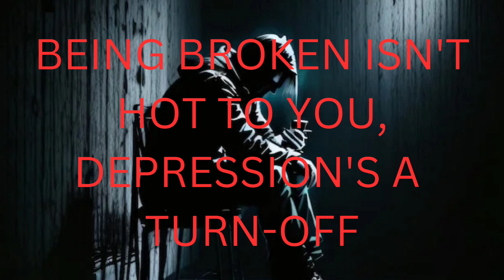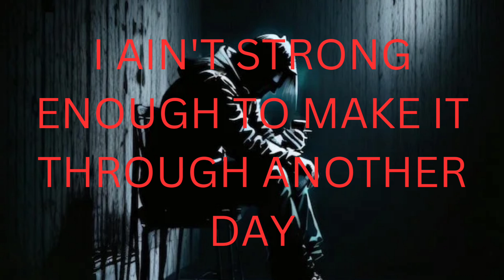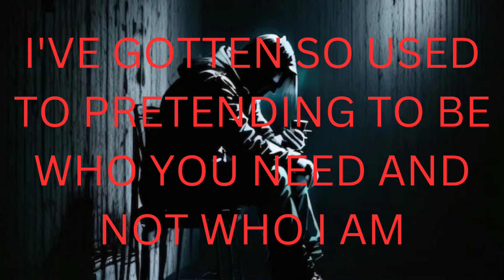don't talk about it - sad version - SkyDxddy lyrics